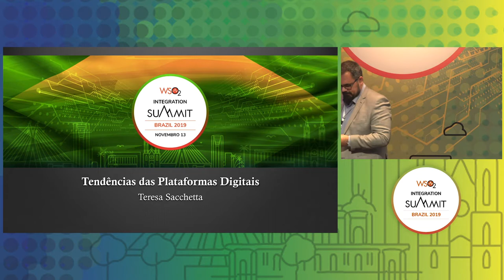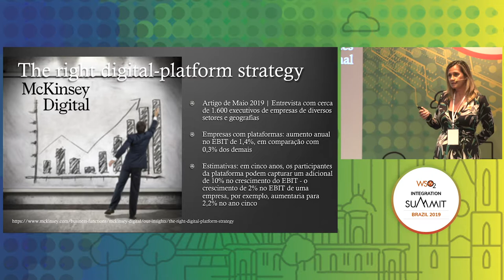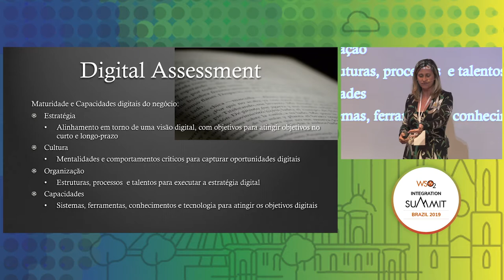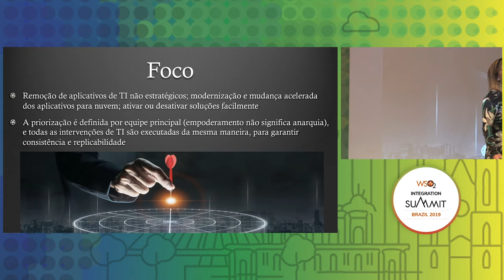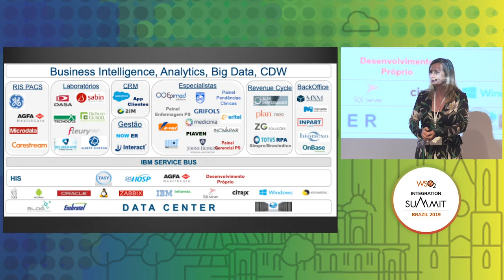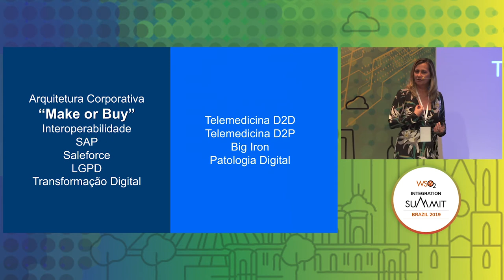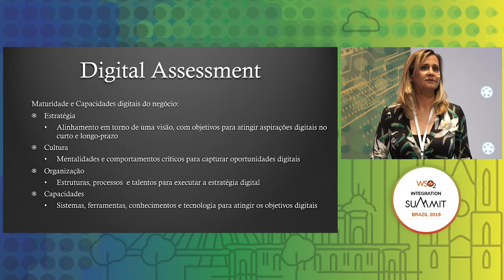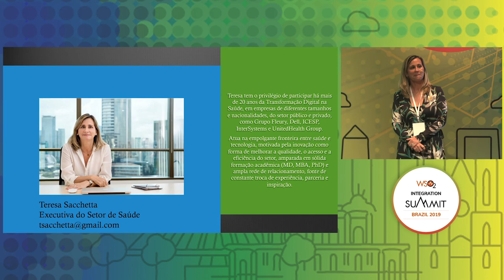Tendências das Plataformas Digitais, WSO2 Summit 2019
Teresa Sacchetta, Executiva do Setor de Saúde, Palestrante Convidada

Assista a esta palestra e saiba mais sobre as tendências das plataformas digitais no mercado atual.